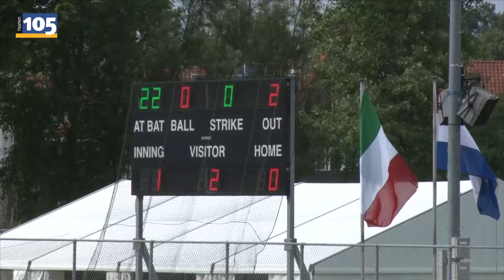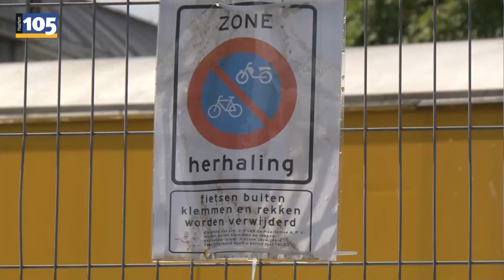023 Weekoverzicht - Aflevering 21 | Haarlem105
In dit weekoverzicht:

- WK Softbal
- Nieuwe vloer voor de Beijneshal
- Extra toezicht op parkeren fietsen en brommers bij NS-station

Het 023 Weekoverzicht is iedere zaterdag te zien op Haarlem105, UPC kanaal 31 en kabelnet S14. En terug te zien op Haarlem105.nl.